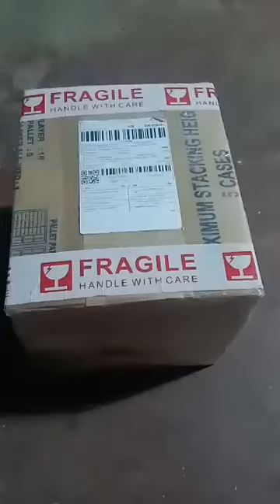Unboxing again. Excited much what inside..Let's go.. Go, go, Open it..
Sarap ng pakiramdam na nakapagbigay ka. Mas masarap din ang feeling na meron kang narecieved na parcel. Exciting, kasi d mo alam ang laman or ano sa loob..